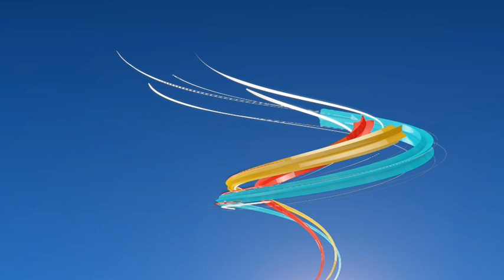CODKA BARBAARTA 16 6 2017 1 Output 1